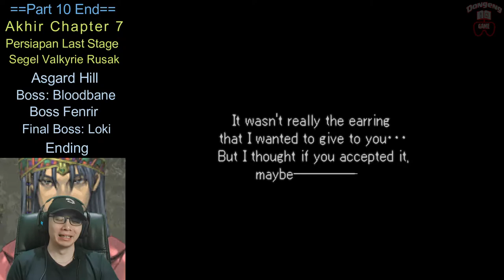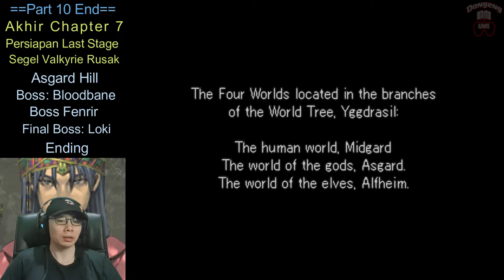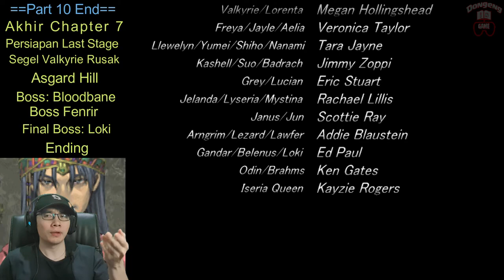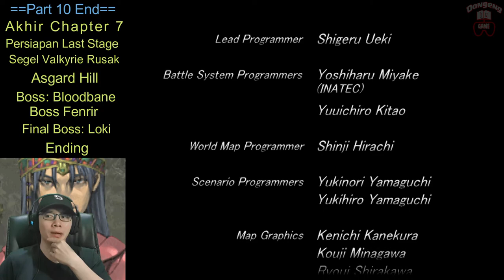Valkyrie Profile Lenneth Indonesia Walkthrough Part 10 Tamat - Lenneth Valkyrie Dewi Baru Asgard -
Bagian terakhir dari game Valkyrie Profile Lenneth. Akhirnya Ingatan Valkyrie kembali dan timbul masalah baru. Rencana jahat Loki pun dimulai dan ragnarok terjadi. Bisakah Lenneth menghentikannya??

[00:00] Akhir Chapter 7
[06:25] Persiapan Stage terakhir
[14:53] Segel Valkyrie Rusak
[47:15] Asgard Hill
[53:25] VS Bloodbane (Tips ngalahinnya)
[58:05] VS Fenrir
[01:02:03] VS Loki
[01:16:49] Ending